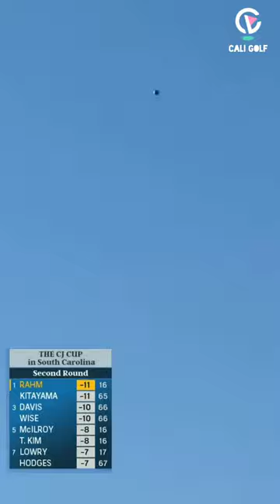Rickie Fowler and Jon Rahm are Almost In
Rickie Fowler and Jon Rahm make good shot but the ball just goes through the hole.